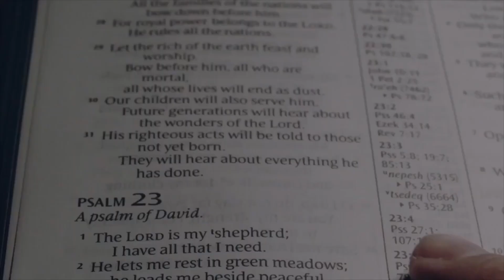Strange Appearance - 1 Samuel 28:11-12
Follow Pastor David Guzik through the Bible, starting with the book of 1 Samuel, in this daily video series of verse-specific devotionals.

Here is a link to David Guzik's commentary on 1 Samuel chapter 28: